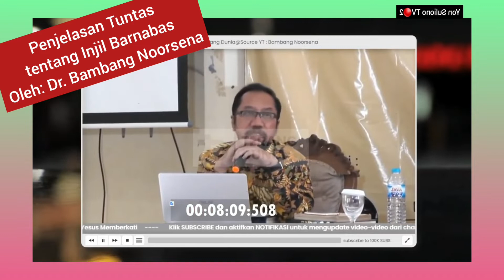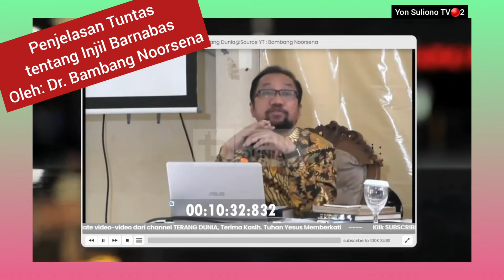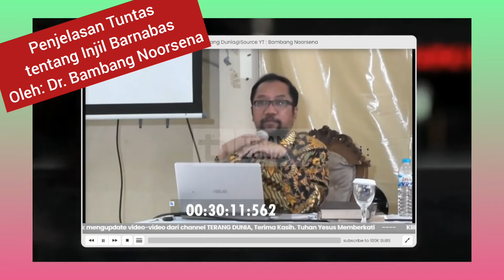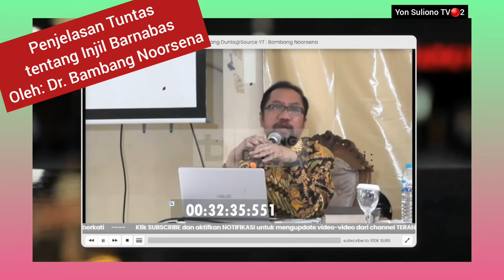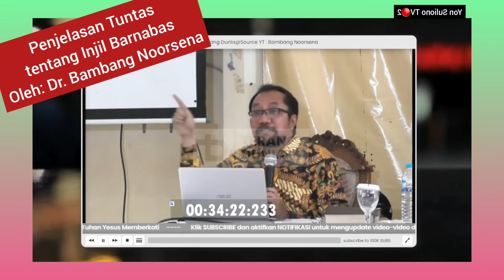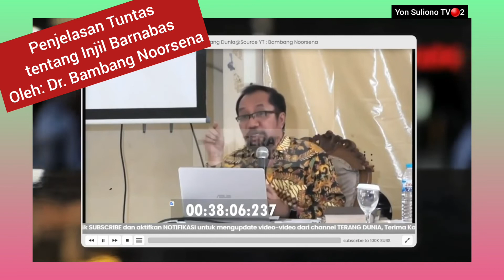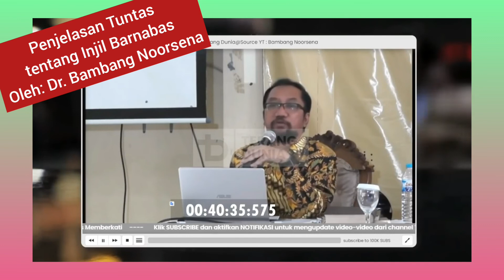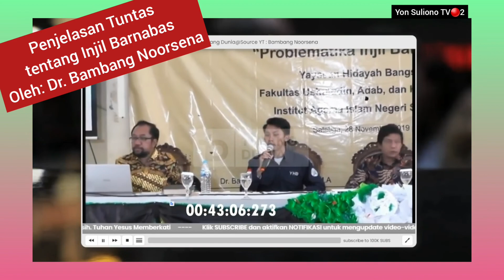Tentang INJIL BARNABAS Oleh: Dr. Bambang Noorsena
Seminar tentang Kebenaran INJIL BARNABAS
oleh: Dr. Bambang Noorsena